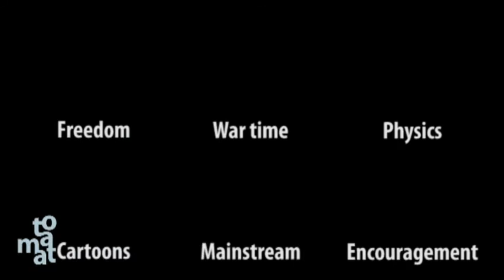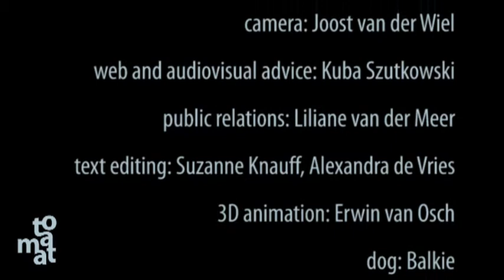Yona Friedman Rajan V. Ritoe.mp4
Interview compilation Yona Friedman by Rajan V. Ritoe

This video is a special internet version that gives an overview of the interviews that have been recorded in December 2008. This shortened version of the original 45 minutes gives an overview of the documentary that was especially edited for the A trans Pavilion in Berlin. The recordings were made in three days at Yona Friedmans home in Paris. Directed by Rajan V. Ritoe.